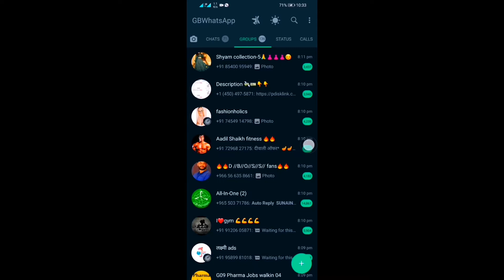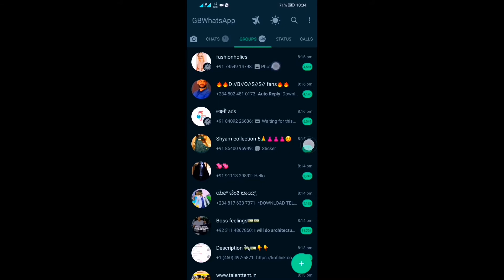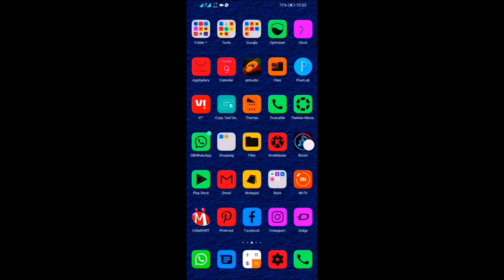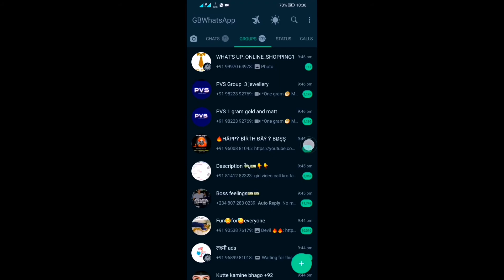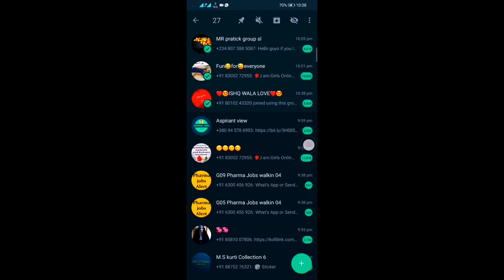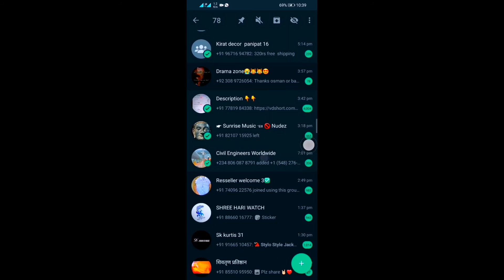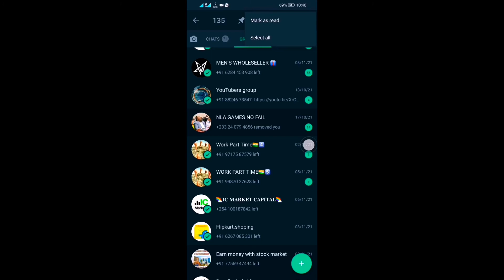GBWhatsapp messages not receiving/ offline GBWhatsapp problem solved/Fix gbWhatsApp slow problem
GBWhatsapp messages not receiving
offline GBWhatsapp problem solved
How To Solve WhatsApp Hang Problems whatsapp hanging
Custom Ack
WhatsApp Hang Problem Solution 2021
Whatsapp slow चलता है तो ये settings करो kabhi slow नही होगा
Fix WhatsApp slow problem
How to Fix Late message send and receive issue in Gb Whatsapp in hindi